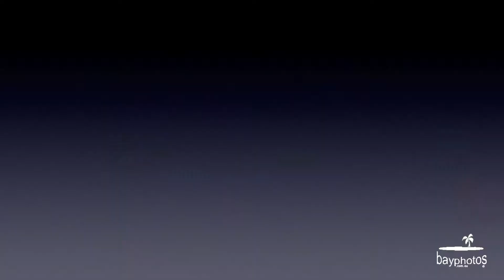Hedges Construction - New Haven 234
Hedges Construction
Shed 1, 15-21 Nissen St, Pialba